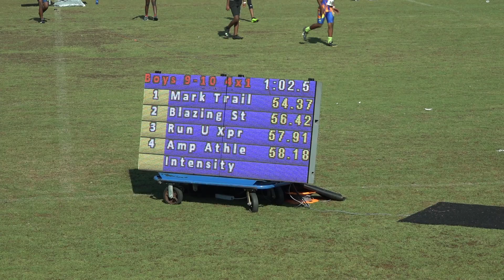10u Boys 54.37s 4x100m Finals Mark Trail Invitational 2019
13th Annual Mark Trail Track & Field Invitational 2019

10u Boys 4x100m Finals

    Team                                                 Seed     Finals  Points
Finals
  1 Mark Trail Flying Eagles  'A'                       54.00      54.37&  10
     1) Scott, Amari 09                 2) McKerson, Ayo 09
     3) Benton, Conrad 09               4) Reynolds, Grant 09
  2 Blazing Stars  'A'                                  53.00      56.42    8
     1) Hankins, Brayden 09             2) Ousley, Da'Jahn 10
     3) Livingston, Harlem 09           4) Bryant, Kaden 09
  3 Run U Xpress  'A'                                   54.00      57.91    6
     1) Clark, Christain 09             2) Smith, Christian 09
     3) Lassiter, Craig 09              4) Thames, Tarence 09
  4 Amp Athletics Track Club  'A'                                  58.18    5
     1) Simon, Ashton 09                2) Thomas, Imari 09
     3) Arguinzoni, Ja'Zin 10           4) Thomas, Messiah 10
  5 Tallahassee Trailblazers  'A'                                  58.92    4
     1) Clements, Jr., Antonio 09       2) Chambliss, Kyel 09
     3) Flagg III, Robert 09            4) Hill, Tyler 09
  6 Intensity Athletics  'A'                                     1:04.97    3
     1) James, Amarion 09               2) Preston, Braedon 10
     3) Reno, Jariel 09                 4) Coleman, Miles 10
  7 Run U Xpress  'B'                                            1:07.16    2
     1) Johnson, Jaedis 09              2) Hamilton, Jalin